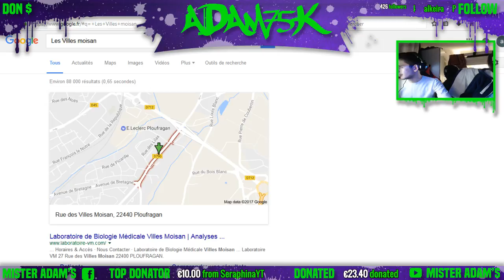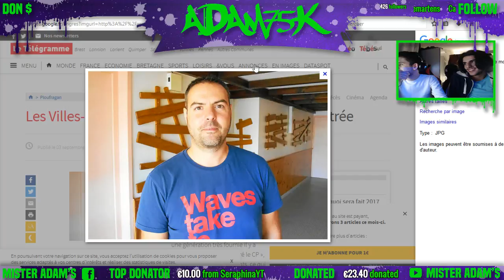FR/HD/PC LIVE DEF JAM FIGHT FO NY